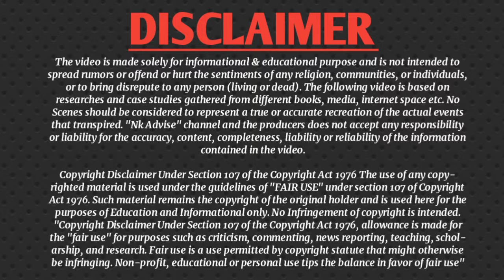बाबा चौहरमल का इतिहास | कौन थे बाबा चौहरमल | History of chauharmal | Nk Advise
Hello doston 🖐
To doston kaise hai aap log, ummid karte hai aap sab acche honge.

To dosto agar aap channel par new hai to plz 🙏channel ko subscribe kar ke pass me aa rahe bell icon ko press kar lijiye taki aane wale sabhi video ke notifications aap tak pahuchti rahe.

Video clips in this  video:-

free to use pexels

Doston iss video me baba chauharmal ka itihas bataaya gaya hai, baba chauharmal ne reshma ka pyar kyu thukraya, baba chauharmal kaun hai, aur tamam baten.